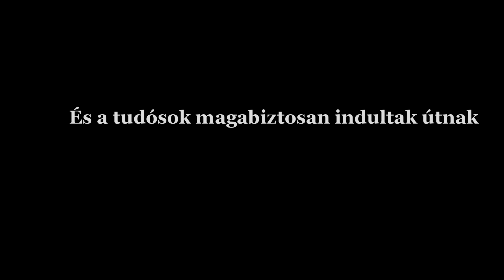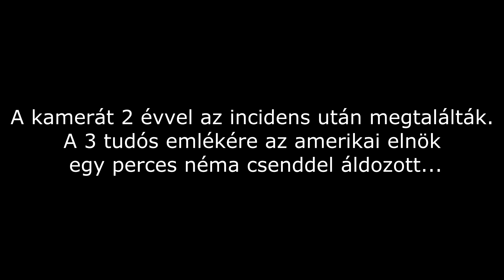A Sunadisznó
A méltán híres 1-s csoport bemutatja: A rettegés megkezdődik, nincs hová bújni...a lény úgyis megtalál...
Rendezte: Dányi Gábor
Forgatókönyv: Muszka Márton
Operatőr: Szabó benedek
Vágó: Tóth Levente

*Herczeg László